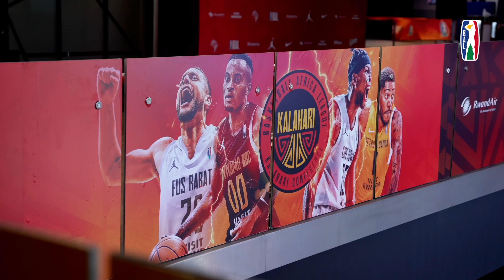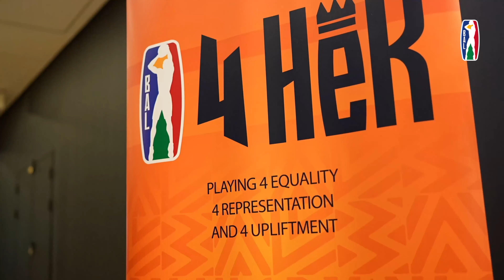Kalahari Conference Highlights Recap - BAL Season 4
Highlights from the BAL Season 4 Kalahari Conference in Pretoria, South Africa.

The 12 teams have been divided into three conferences of four teams each.  Each conference will play a 12-game group phase during which each team will face the other three teams in its conference twice.  New this season, the home team in each market will play on every gameday, including on the weekends.  The Nile Conference group phase will take place from Friday, April 19 – Saturday, April 27 at Hassan Mostafa Indoor Sports Complex in Cairo.  The Sahara Conference group phase will take place from Saturday, May 4 – Sunday, May 12 at the Dakar Arena in Dakar.  The top two teams from each conference and the top two third-place teams from across the three conferences will travel to BK Arena in Kigali for four seeding games followed by an eight-game, single-elimination Playoffs and Finals from Friday, May 24 – Saturday, June 1.